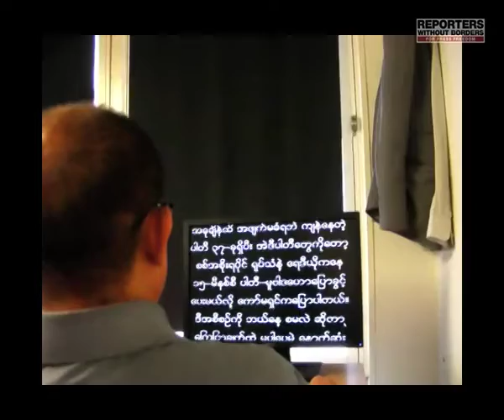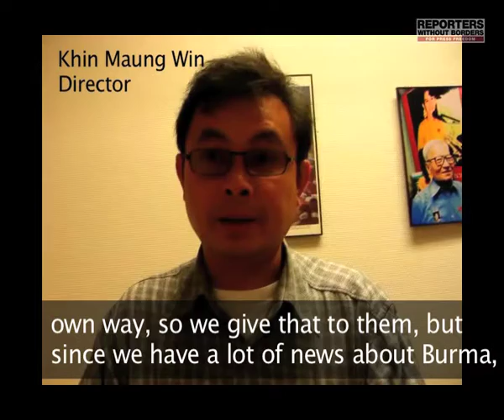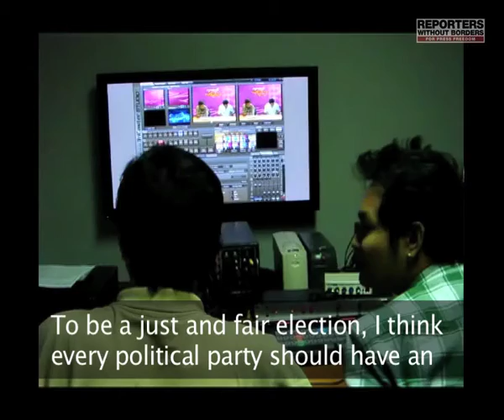Burma : Democratic Voice of Burma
Democratic Voice of Burma (DVB) is an independent Burmese radio and TV station based in Oslo.